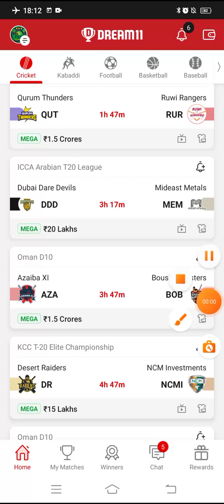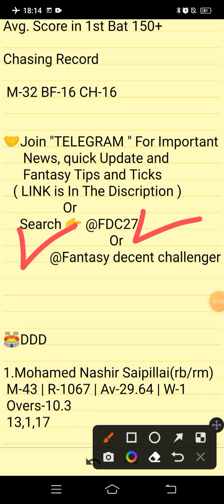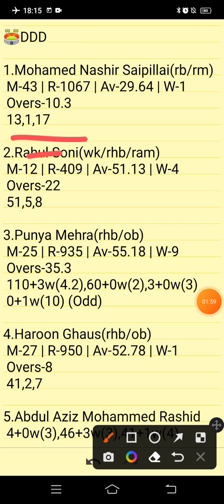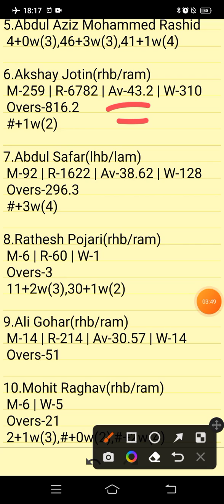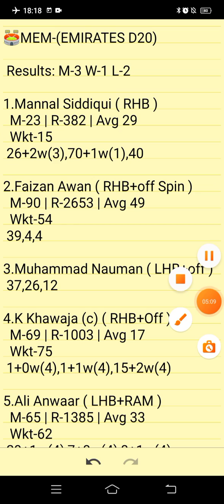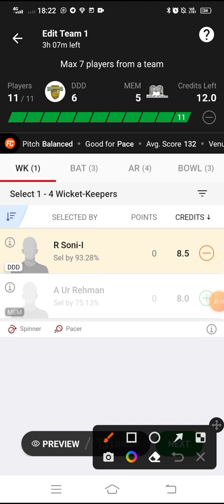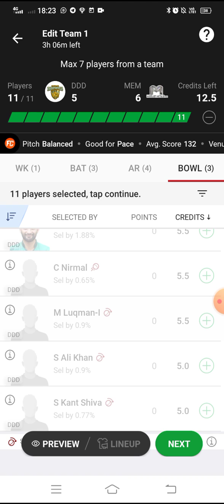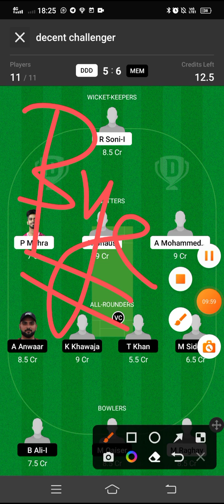DDD VS MEM | DDD VS MEM DREAM11 TEAM PREDICTION | ICCA ARABIAN T20 LEAGUE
Own Risk "